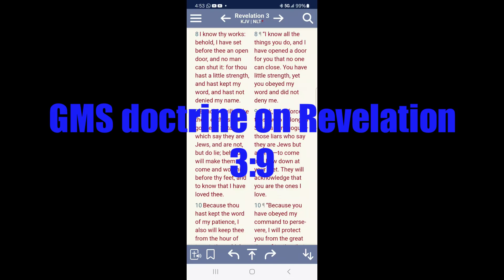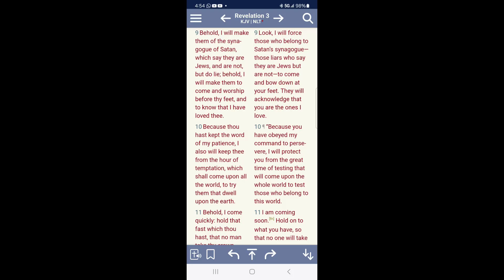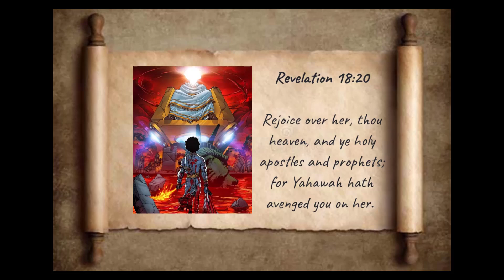CORRECTING GMS' REVELATION 3:9 BREAKDOWN